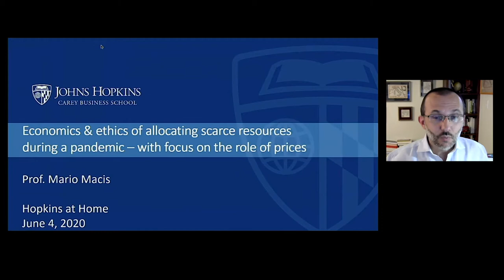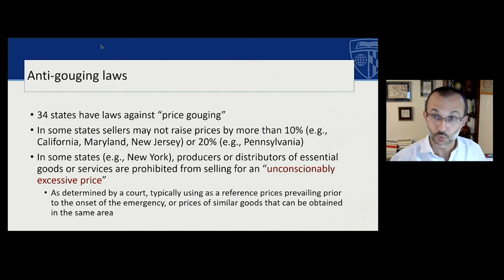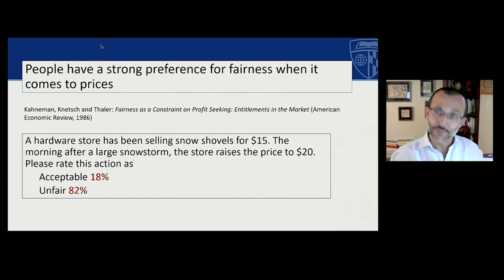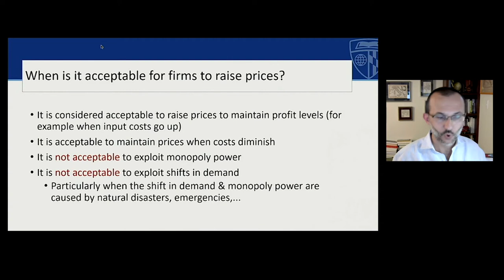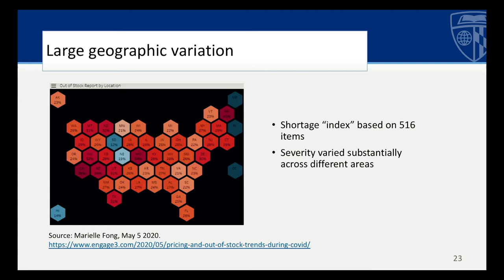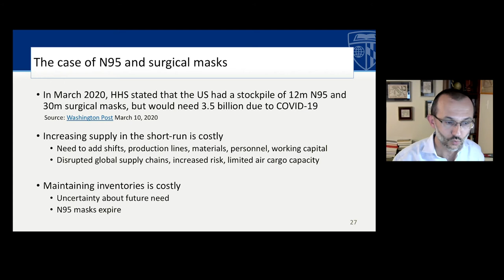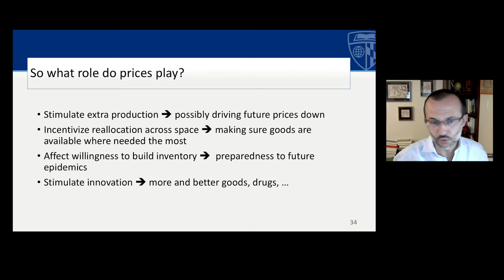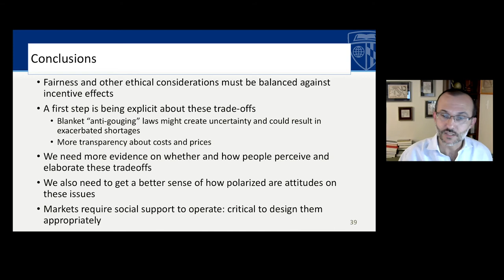Economics & Ethics in the Allocation of Scarce Resources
From toilet paper to hand sanitizer, as the COVID19 outbreak grew into a pandemic people began sweeping the shelves, both physically and virtually, of these necessities. For some, these items were for their personal use, but for others, a financial opportunity had presented itself. Mario Macis - Associate Professor of Economics at the Carey Business School - explores the economic and ethical impacts of these decisions in a time of crisis. to see more lectures and mini-courses.